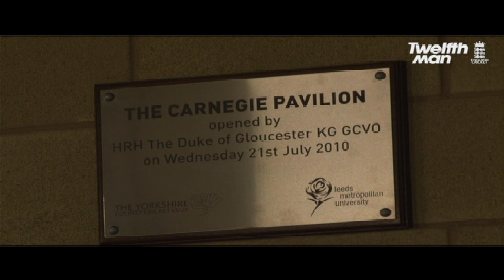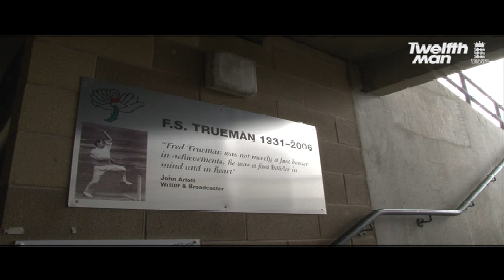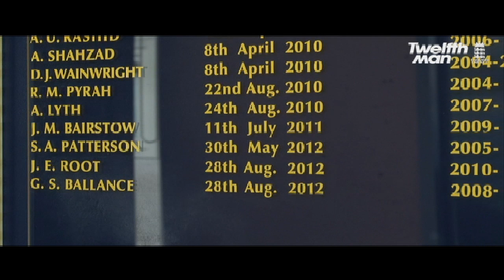Classic interview with Dickie Bird at Headingley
TwelfthMan chats to the umpiring legend Dickie Bird ahead of the Headingley Investec Test. Dickie praises Andy Flower as the "best coach in the world" and backs Joe Root to be an England star.